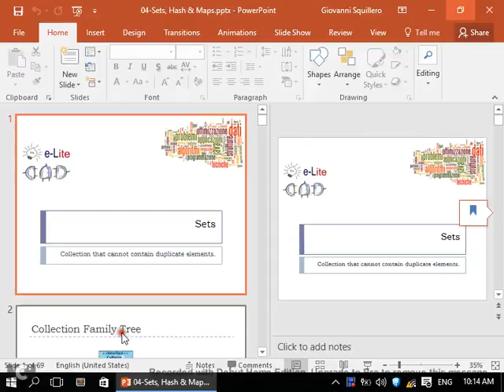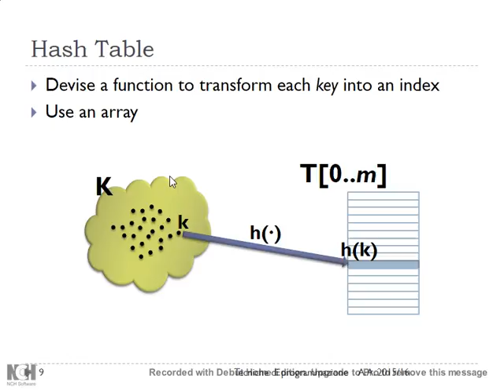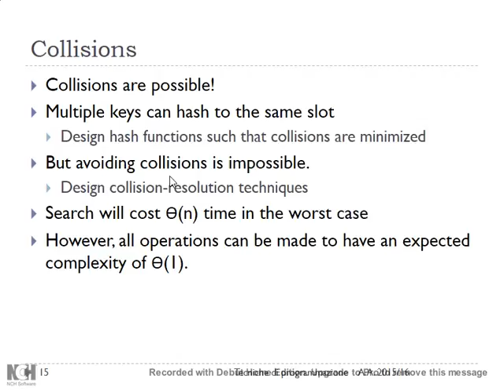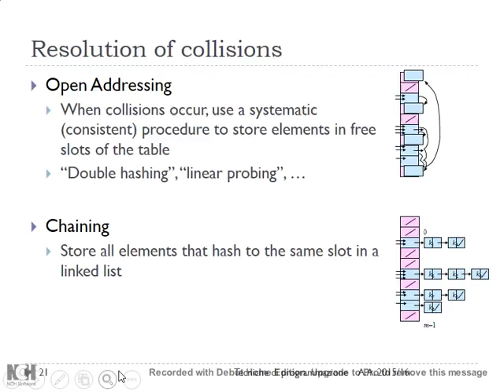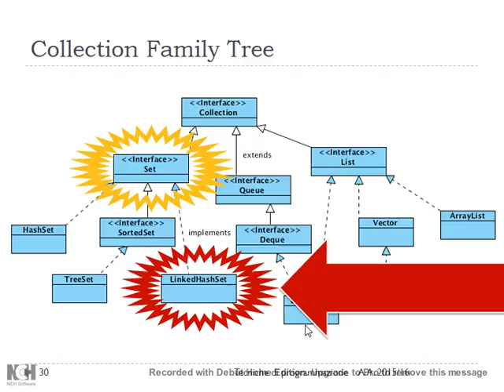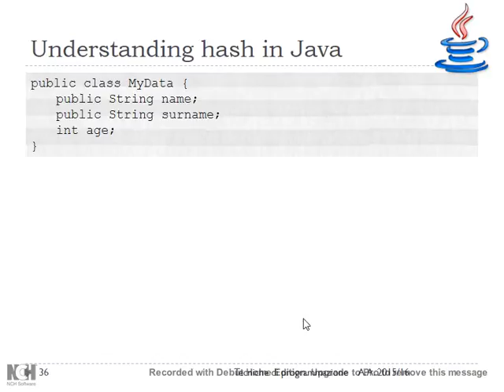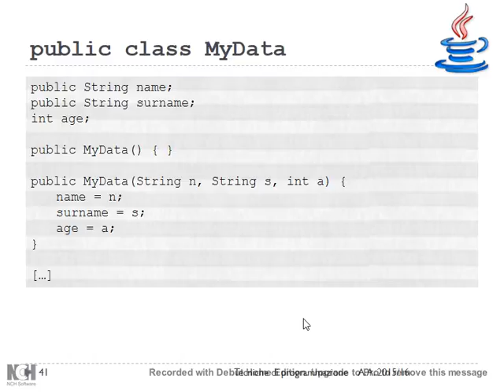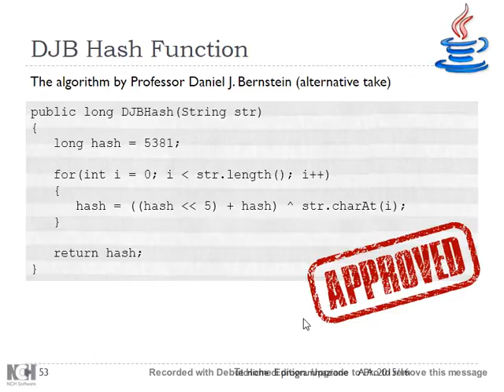TdP-2016-L10 Hash + Set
Lezione 10 del 21/03/2016: Hash + Set.